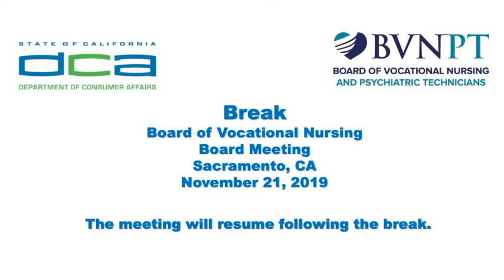Board of Vocational Nursing & Psychiatric Technicians Meeting (part 2 of 2) -- November 21, 2019